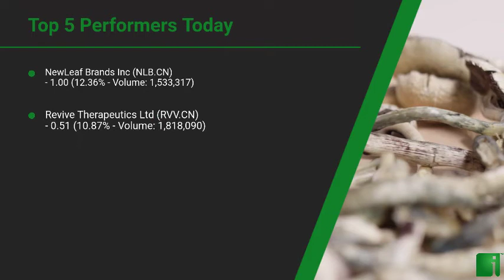InvestorChannel's Psychedelics Watchlist Update for Friday, February, 26, 2021, 16:00 EST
Watchlist Companies:
- NewLeaf Brands Inc (NLB.CN)  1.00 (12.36%)\n- Revive Therapeutics Ltd (RVV.CN)  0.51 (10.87%)\n- Champignon Brands Inc (SHRM.CN)  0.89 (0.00%)\n- HavnLife Sciences (HAVN.CN)  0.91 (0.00%)\n- GreenStar Biosccience Corp (GSTR.CN)  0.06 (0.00%)\n- New Wave Holdings Corp (SPOR.CN)  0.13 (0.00%)\n- Mind Medicine Inc (MMED.NE) CAD 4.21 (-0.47%)\n- Red Light Holland Corp (TRIP.CN)  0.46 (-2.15%)\n- Numinus Wellness Inc (NUMI.V) CAD 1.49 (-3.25%)\n- Empower Clinics Inc (CBDT.CN)  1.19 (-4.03%)\n- The Yield Growth Corp (BOSS.CN)  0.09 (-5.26%)\n- Mind Cure Health Inc (MCUR.CN)  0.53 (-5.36%)\n- Codebase Ventures Inc (CODE.CN)  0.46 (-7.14%)\n- Global Trac Solutions Inc (PSYC) USD 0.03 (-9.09%)\n- Ehave Inc. (EHVVF) USD 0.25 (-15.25%)\n